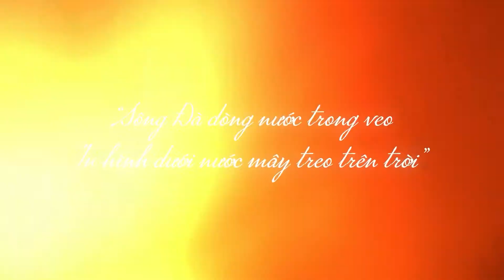Casa Del Rio Đất Địa Linh Sinh Phú Quý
CHÍNH SÁCH BÁN HÀNG ĐẶC BIỆT ƯU ĐÃI DỰ ÁN CASA DEL RIO HÒA BÌNH
Link Dự án:
Đơn giá đất chỉ từ 24,8 triệu/m2 đất gồm VAT.
Đơn giá xây dựng 7,2 triệu/m2.
Tổng giá bán Biệt thự 250m2 gồm VAT và hạ tầng chỉ từ 9,45 tỷ/căn.
Quà tặng đặc biệt dành cho 150 khách hàng đầu tiên.
Chiết khấu thanh toán lên đến 12% giá đất không gồm VAT.
Vay ưu đãi tới 70% giá trị Hợp đồng Mua bán, lãi suất 0% trong 24 tháng.
THÔNG TIN TỔNG QUAN DỰ ÁN CASA DEL RIO
Tên dự án: Casa Del Rio.
Chủ đầu tư: Công ty TNHH Khu đô thị mới Trung Minh.
Vị trí dự án: Phường Trung Minh, TP. Hòa Bình, Tỉnh Hòa Bình.
Quy mô dự án: 142,41 ha.
Khu đô thị Trung Minh A: quy mô 83,54 ha.
Khu đô thị Trung Minh B: quy mô 58,87 ha.
Slogan: 𝐂𝐀𝐒𝐀 𝐃𝐄𝐋 𝐑𝐈𝐎 – Địa linh sinh phú quý.
Sản phẩm chính: Biệt thự đơn Lập – Biệt thự song lập – Shophouse, Boutiqe Hotel.
Hình thức sở hữu: Sở hữu lâu dài.
Tiến độ dự án: Đang triển khai hạ tầng.
Vận hành dự án: đang cập nhật…
Chương trình mở bán: 21 tháng 9 năm 2022.
Giá bán: chỉ từ 9,6 tỷ/Biệt thự.
Đơn giá đất gồm VAT: chỉ từ 24,8 triệu/m2
Đơn giá xây dựng gồm VAT: chỉ 7,2 triệu/m2.
Tiện ích Dự án Casa Del Rio:
Khách sạn 5* La Casa.
6,5 km kênh đào.
25 ha công viên cảnh quan.
Quảng trường, Phố đi bộ, Club house, Viện dưỡng lão,…
GIỚI THIỆU DỰ ÁN CASA DEL RIO CHÍNH SÁCH BÁN HÀNG SIÊU ƯU ĐÃI
Dự án Casa Del Rio Hòa Bình “viên kim cương độc bản” giữa Vùng Thủ Đô. Tọa độ vàng ròng biệt lập bên bờ Sông Đà lịch sử. Dự án sở hữu cao độ, tọa độ độc đáo cùng tầm nhìn đắt giá triệu đô. Biệt thự Casa Del Rio view ôm trọn cảnh sắc mê hoặc của bờ Sông Đà hùng vĩ. Do đó, 100% biệt thự Casa Del Rio đều ngập tràn ánh sáng tự nhiên. Bất động sản hài hòa với cảnh quan xanh mát trù phú xung quanh.

Đầu tư Biệt thự Casa Del Rio Hòa Bình ngay 2022 là quyết định chính xác. Sản phẩm nghỉ dưỡng hiếm hoi chỉ cách Hà Nội 55 phút xe chạy. Bất động sản vừa đầu tư vừa làm di sản truyền đời giá trị. Chúng tôi tin chắc rằng, với gói đầu tư hoàn hảo tại Casa Del Rio quý khách hàng nhận về lợi nhuận kép.
CASA DEL RIO KIỆT TÁC BIỆT THỰ VEN SÔNG
Một tuyệt tác mang đậm dấu ấn thời gian giữa không gian kỳ vỹ của núi rừng Tây Bắc.
Một quần thể đô thị nghỉ dưỡng với vị trí đắc địa tại cửa ngõ phía Tây, cách thủ đô Hà Nội chỉ 55 phút lái xe.
Một độc bản với vị thế độc tôn “tựa sơn hướng thủy”, với hơn 1km bám mặt sông Đà, bao trọn tầm nhìn triệu đô.
Một cộng đồng dân cư tinh hoa, thịnh vượng với hệ thống tiện ích đa tầng được đầu tư đồng bộ sẽ mang lại trải nghiệm sống cực chất.
VỊ TRÍ DỰ ÁN CASA DEL RIO HÒA BÌNH
Là một trong những dự án bất động sản nghỉ dưỡng đắc địa đẹp nhất. Casa Del Rio tọa sở hữu vị trí “tựa sơn, hướng thuỷ, cận lộ”. Dự án bên bờ Sông Đà hùng vĩ, thơ mộng. Casa Del Rio Hòa Bình tâm điểm thu hút du khách và các nhà đầu tư bất động sản đầu năm 2022.
ĐÁNH GIÁ TIỀM NĂNG ĐẦU TƯ BẤT ĐỘNG SẢN CASA DEL RIO HÒA BÌNH
Casa Del Rio Hòa Bình là trung tâm của nhiều khu du lịch, giải trí nổi tiếng như khu du lịch Hồ thuỷ điện Hòa Bình, sân golf Hilltop Valley, sân golf Phoenix lớn nhất tại Đông Nam Á, vườn quốc gia Ba Vì, Ivory resort, thác Thăng Thiên,…Casa Del Rio Trung Minh tổ hợp biệt thự danh giá nhất của tỉnh Hòa Bình.
Casa Del Rio bên bờ Sông Đà vừa hùng vĩ, thơ mộng lại vô cùng xanh mát, yên bình. Kiệt tác Dự án biệt thự Casa Del Rio hứa hẹn sẽ mang tới những trải nghiệm thư giãn, vui chơi, giải trí độc đáo nhất.

Với vẻ đẹp hoang sơ của thiên nhiên – một thế mạnh hiếm hoi mà chưa được nhiều nhà đầu tư khai phá, bờ Sông Đà cùng những cảnh sắc thiên thiên tuyệt mỹ xứng đáng được khai thác du lịch mạnh mẽ hơn để lan tỏa vẻ đẹp có một không hai ấy.

HÒA BÌNH ĐANG NỔI LÊN NHỜ TÀI NGUYÊN DU LỊCH VÀ VỊ TRÍ VÙNG THỦ ĐÔ
Hòa Bình còn sở hữu lợi thế trở thành vùng hậu cần, cung cấp hàng hoá nông sản, thực phẩm, dịch vụ cho thủ đô. Là một trong những tỉnh thành còn nhiều tài nguyên màu mỡ về đất đai, thổ nhưỡng để phát triển lâm nghiệp, thuỷ sản sạch. Đồng thời là điểm thuận lợi cho phát triển du lịch, khu biệt thự nghỉ dưỡng cao cấp.

Cộng thêm nền văn hóa Hòa Bình và các địa danh nổi tiếng như vùng hồ Sông Đà, suối khoáng Kim Bôi, Chùa Tiên, bản Lác, tiềm năng phát triển của tỉnh được đánh giá là vô cùng lớn. Tại đó, dự án Casa Del Rio Trung Minh với ưu thế sở hữu tầm view ôm trọn cảnh sắc thơ mộng, hùng vĩ của Sông Đà với nhiều phong cảnh núi non, hang động đẹp dự án thu hút ánh mắt của nhiều khách hàng và nhà đầu tư sành sỏi ngay từ khi có những thông tin đầu tiên được rò rỉ.